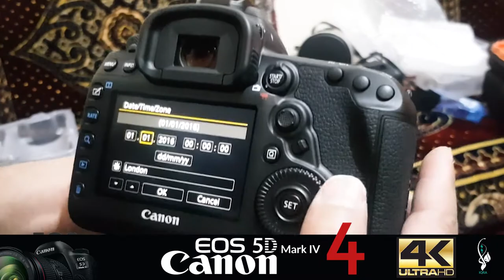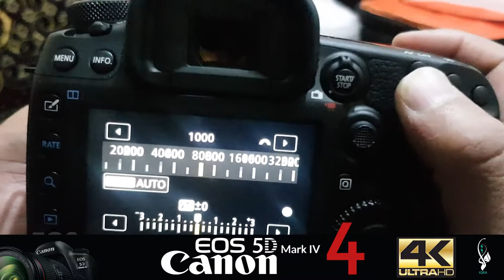/Camera Unboxing:Canon EOS 5D Mark IV /